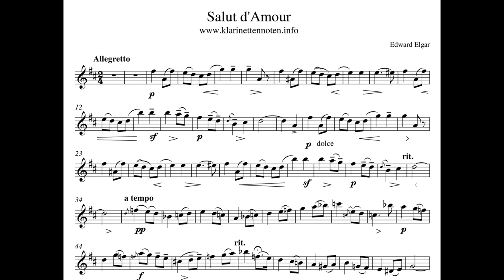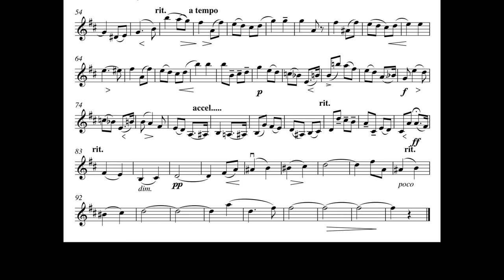Salut d'Amour Elgar - Clarinet and Piano